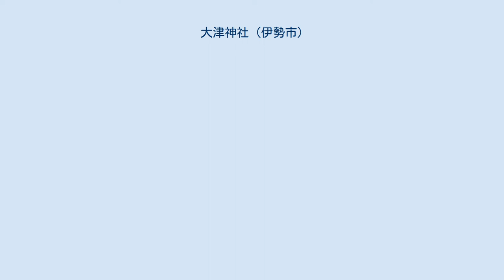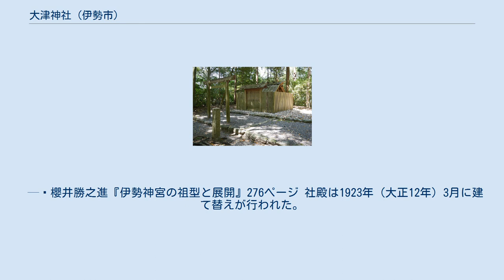大津神社 (伊勢市)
大津神社（おおつじんじゃ）は、伊勢神宮豊受大神宮（外宮）の末社。
外宮の宮域内にあり、北御門脇の小道沿いにある度会国御神社のさらに奥へ進んだところに鎮座する。
 三重県伊勢市豊川町の伊勢神宮外宮境内に鎮座する。
外宮の末社8社のうち第7位である。
 祭神は葦原神（あしはらのかみ）。
もとは五十鈴川の河口にある港町の神社（かみやしろ）や大湊の守護神である。
 社殿は、写真にあるように玉垣に囲まれている。
賽銭箱は置かれていない。
度会国御神社からおよそ50m奥に入ったところに鎮座する。
大津神社の更に先には、外宮所管社の上御井神社（かみのみいのじんじゃ）が鎮座するが、立ち入ることはできない。
摂社および末社は神宮式年遷宮の対象とならないため、20年に一度の建て替えは行われない。
 創建は未詳。
伊勢神宮外宮の末社は『延喜式神名帳』に記載されず当時は国家の祭祀を受けていなかったが、平安時代の初期には度会宮の所管として公認されていた神社であることから、平安時代以前には存在したと考えられる。
 その後一時期、行方不明となり祭祀が断絶する。
明治4年（1871年）、度会県は神祇省に度会郡王中島村（現・伊勢市御薗町王中島）の足穂神社が外宮末社の大津神社であると届け出た。
この届出は住民に無断で行われたと見られ、神宮司庁が王中島村の惣代に足穂神社を大津神社に改称するよう交渉したところ争論となった。
以後、度会県・神宮司庁・村方の三者で折衝が続けられ、「村内にあるのは足穂社と足穂社境内社の大水社のみであり、大津社の名は古老も聞いたことがない」という村方の主張が認められた。
神宮司庁側に足穂社を大津社だと断定できるだけの証拠を有していなかったことも村方の意見が受容された要因の1つである。
神宮司庁は教部省に対応を諮り、1873年（明治6年）8月に外宮宮域内に新たに社殿を設けるよう通達した。
神宮司庁は同年中に現在地に社殿を建設、大津神社の祭祀を再興した。
櫻井勝之進は大津神社再興に関して、以下のように私的見解を述べている。
 管見によれば、明治三年の「外宮交名帳」（久志本本）には、 　大津社一名大水社社地　王中島村　村人造替 とあるから、足穂社でなく同域内の大水社をこそ末社と指定すべきであった。
 — 櫻井勝之進『伊勢神宮の祖型と展開』276ページ 社殿は1923年（大正12年）3月に建て替えが行われた。